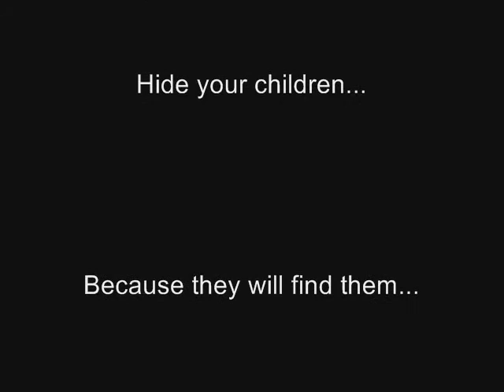Fuzzy Caterpillar Invasion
As every day life goes on right below our noses, quite literally, a fuzzy empire prepares for it's attack on mankind.  Their numbers are constantly growing and soon they will destroy all plant life as we know it, and with that plant life our oxygen will disapate and mankind will cease to exist. Fight back my comrades! Fight back! Our time is now!